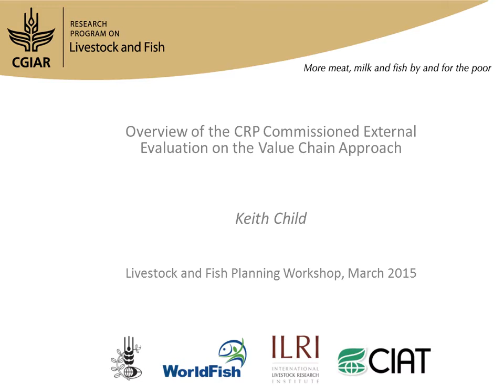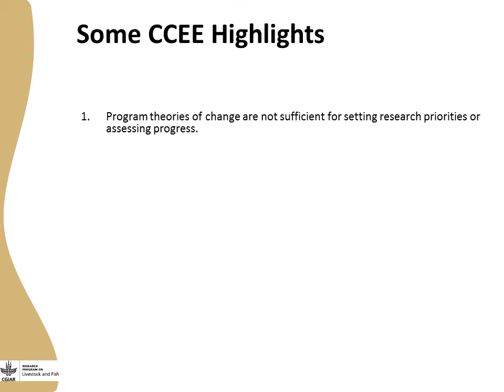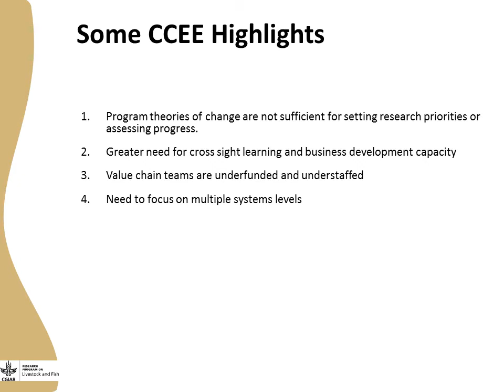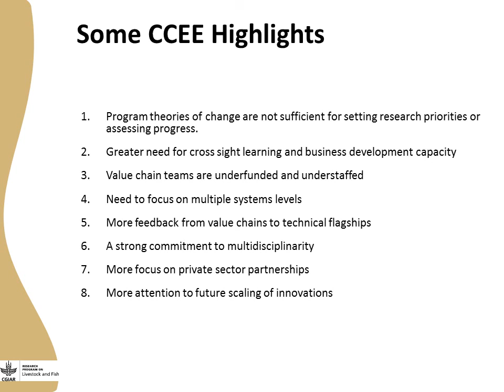Overview of the CRP Commissioned evaluation on the value chain approach of Livestock and Fish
By Keith Child to the CGIAR Research Program on Livestock and Fish review and planning meeting, 23-26 March 2015